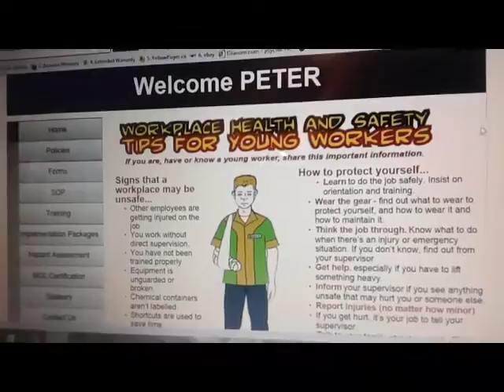I am sick.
Vlog for the day. Sorry I did not upload but I was sick.